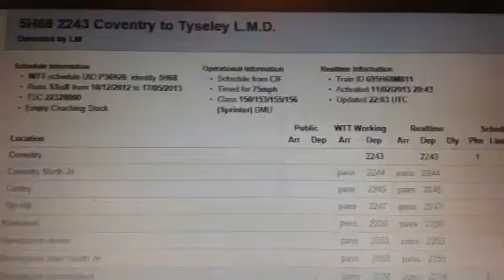What's passing by tonight